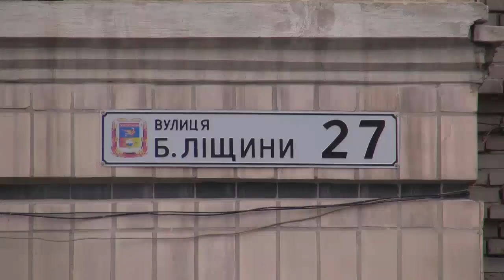Брифінг Головного військового прокурора Анатолія Матіоса 23.10.2015